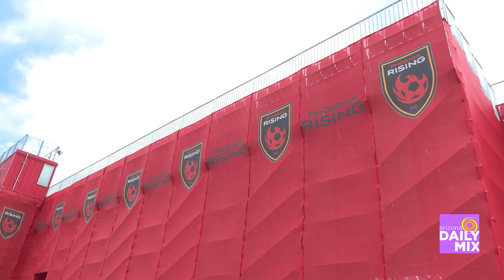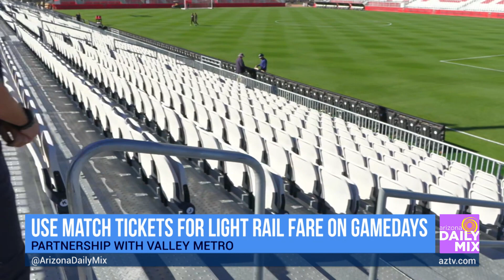An Inside Look at the New Phoenix Rising FC Stadium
Phoenix Rising FC is home, now in the heart of Phoenix at 38th St/Washington, just North of Sky Harbor.